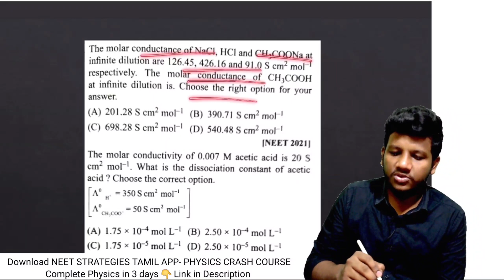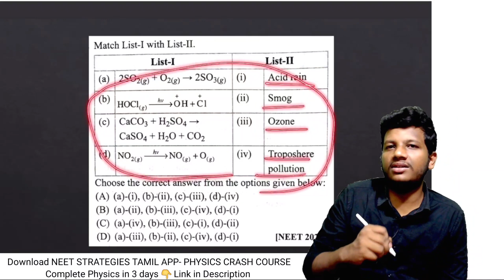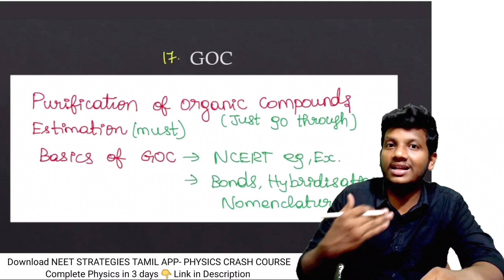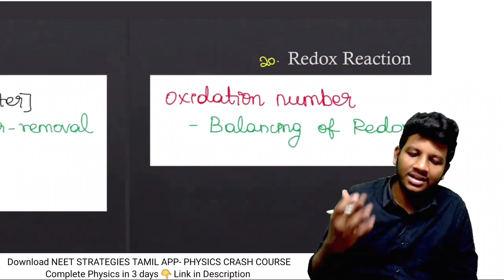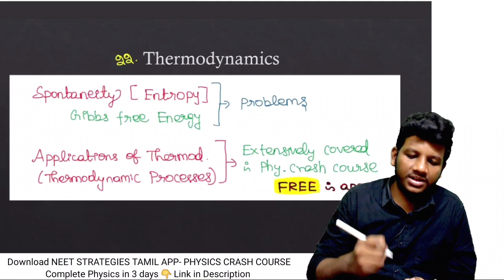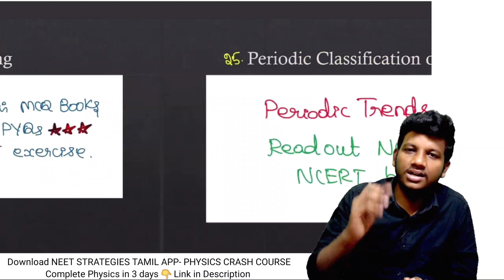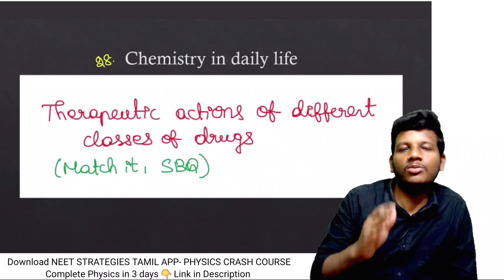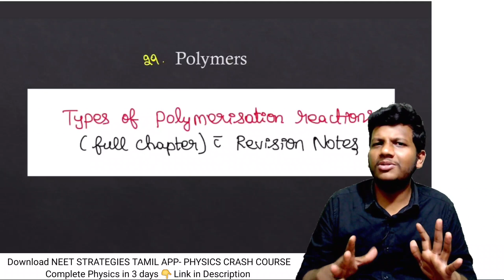Part 2: My Predicted NEET 2023 Question Paper Chemistry MCQS : Must Watch by All Neet Aspirants